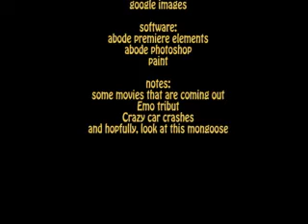chic `N' stew pic lyrics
this is a video of the song chic n stew with pic lyrics